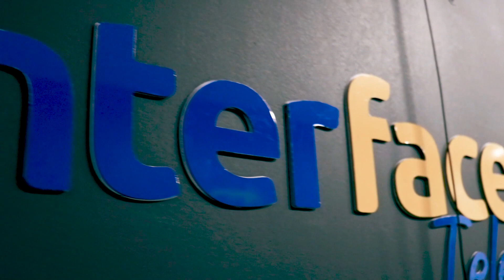Reportagem | Exponorte lança espaço para atender público e divulga candidatas a rainha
e o Instagram @broncalivre

Reportagem: @keziadrigues_silva
Edição e imagens: @gideao_santoss